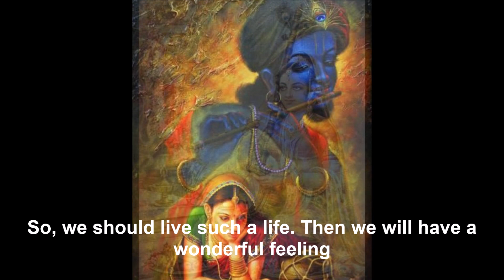ಭಾವ - Bhaava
ಶ್ರೀಸಂಸ್ಥಾನದವರು ಅನುಗ್ರಹಿಸಿದ ರಾಮಪದದ ಕಾರ್ಯಕ್ರಮದ ಒಂದು ತುಣುಕು